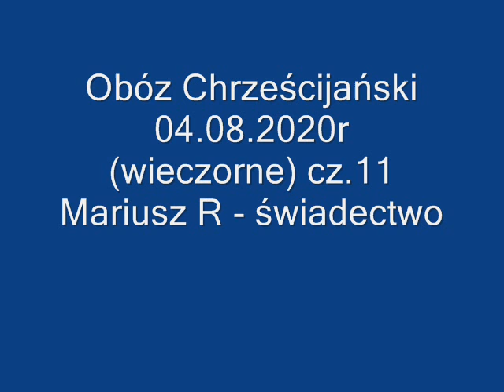Obóz Chrześcijański 04 08 2020r wieczorne cz 11 Mariusz R - świadectwo